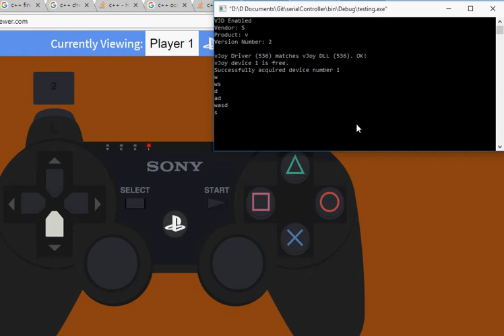Virtual Joystick Test 2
Testing keyboard input to control gamepad. Multithreaded!